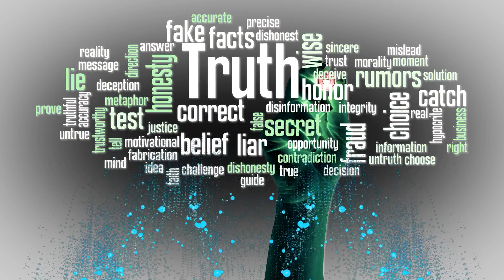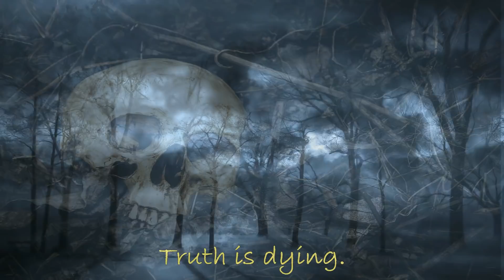Defiance: Fight for Truth by Tito Abeleda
"Defiance: Fight for Truth" challenges those who value truth. Those who advocate for truth and its necessity in life may appear as defiant to those not inclined to align themselves with truth. So be it. "Defiance: Fight for Truth" seeks to prevent the sanctity of truth from disappearing and dying altogether. For truth to prevail, we must always commit to search for the truth; speak the truth; and fight for it. "Defiance: Fight for Truth" is the official music video of Tito Abeleda's latest release Defiance: Fight for Truth.

Inspiration and creativity behind the creation of Defiance: Fight for Truth